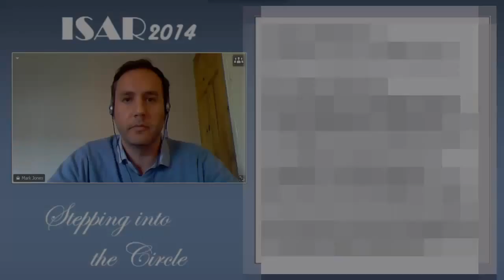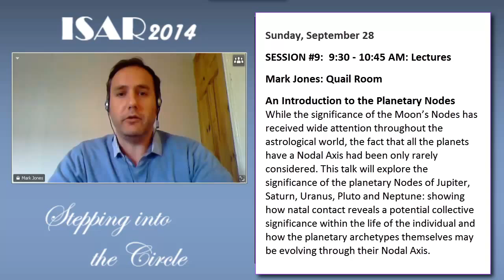Mark Jones - An Introduction to the Planetary Nodes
While the significance of the Moon's Nodes has received wide attention throughout the astrological world, the fact that all the planets have a Nodal Axis had been only rarely considered. This talk will explore the significance of the planetary Nodes of Jupiter, Saturn, Uranus, Pluto and Neptune: showing how natal contact reveals a potential collective significance within the life of the individual and how the planetary archetypes themselves may be evolving through their Nodal Axis.